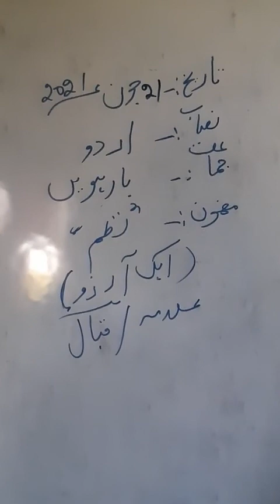ایک آرزو علامہ اقبال